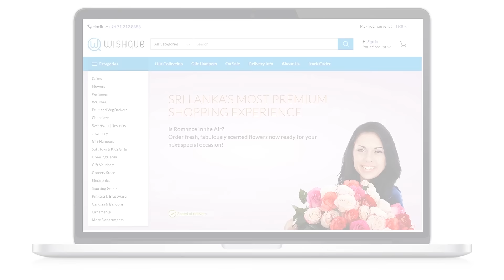Yes! We make wishes come true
WishQue - Sri Lanka's Premium Gift Delivery Service !! Are you ready to have your retail wishes come true finally? If so, don’t wait. Experience better online shopping and the best deals online now by visiting us at wishque.com.
Share us, like us, shout out the news to everyone you know about Sri Lanka’s ultimate online retail experience!